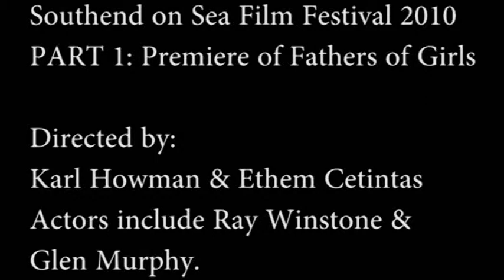Fathers of Girls Premiere & Interviews.wmv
Gala night at Southend Odeon. Father of Girls premiere at this years Southend on Sea Film Festival. Ray Winstone is interviewed by Mark Webster about the filming of this great film which was directed by  Karl Howman and Ethem Cetintas.
 Supporting actors include Glen Murphy and Ray Winstone's own daughter Lois, Karl Howman's Daughter Chloe, Luke Kempner and James Hillier.

Film Producted by RamTech Production on behalf of 'The White Bus'

WATCH OUT FOR Q&A's from the premiere and more footage of the rest of the film festival.

Southend on Sea Film Festival
In Conjuction with Southend on Sea Borough Council